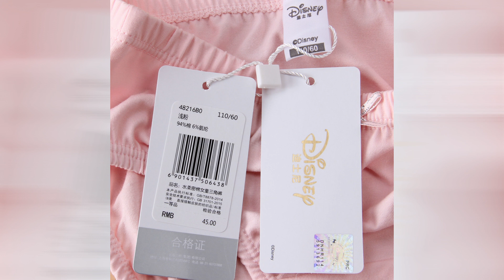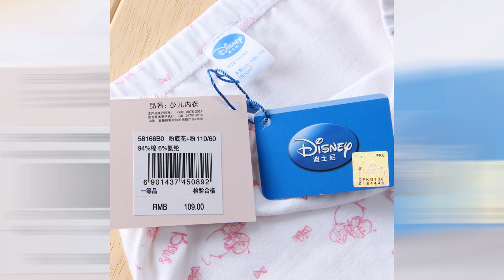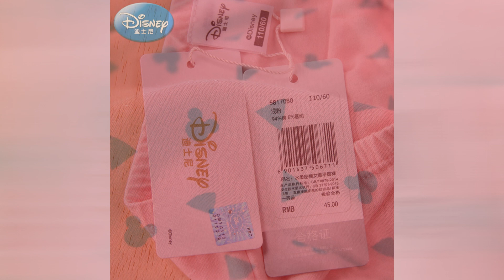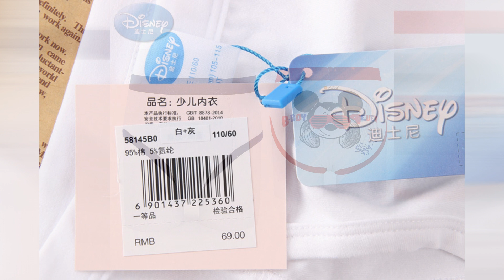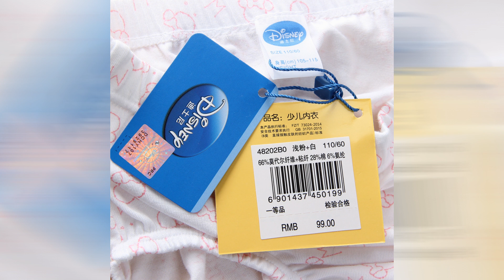Fashion Filme Moda Infantil Kids Fashion Episódio 2715